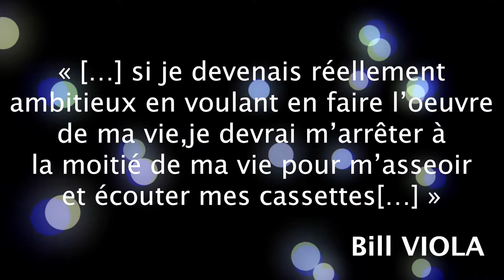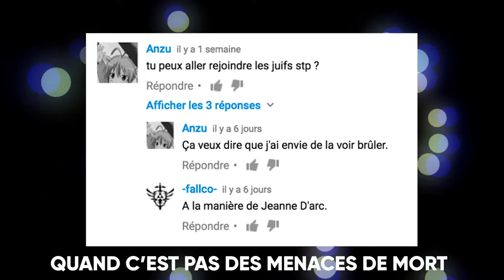L'AUTOPORTRAIT - IMAGE PAR IMAGE #1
Se filmer est un art, dont on ignore beaucoup de choses. En tout cas c'est ce que dit ma maman.

De super chaînes à découvrir !

Source : Art vidéo et mise en scène de soi, Mathilde ROMAN - Édition l’Harmattan (2008, PARIS, 250 pages)